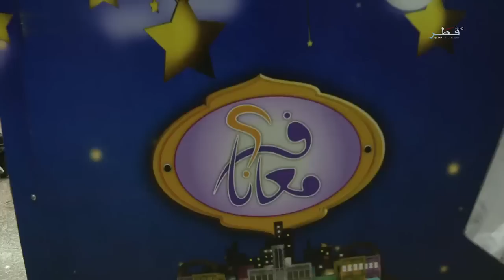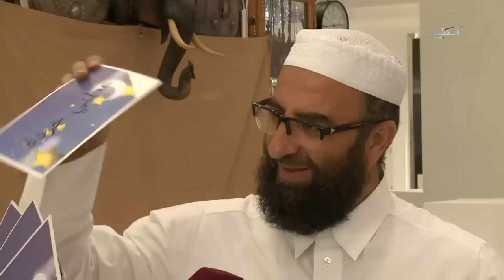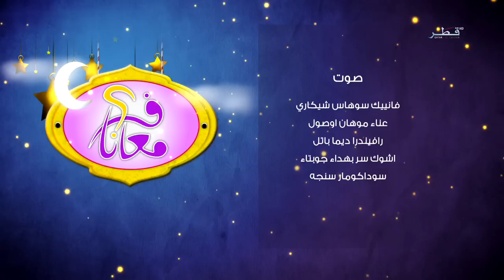فكر معانا - الحلقة 1 - الاثنين 6/6/2016